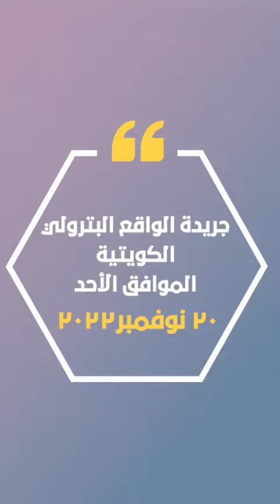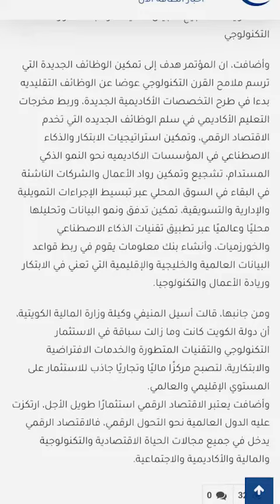جريدة الواقع البترولي: د.هنادي مبارك المباركي: مؤتمر الكويت وتوصيات لدعم منظومة الابتكار بدول الخليج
وللمزيد من التفاصيل حول هذا الخبر الصحفي في جريدة_الواقع البترولي_الكويتية 20 نوفمبر 2022 من خلال الرابط التالي
  Ecosystem Consultants